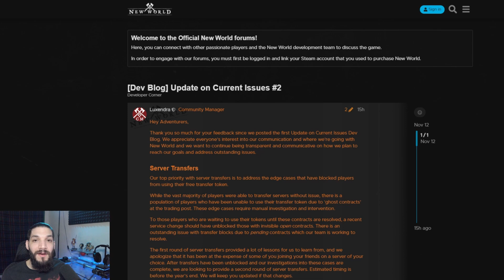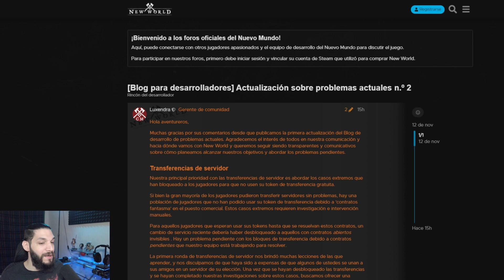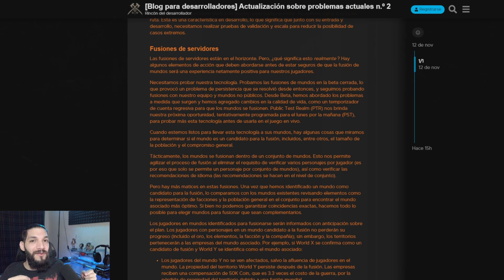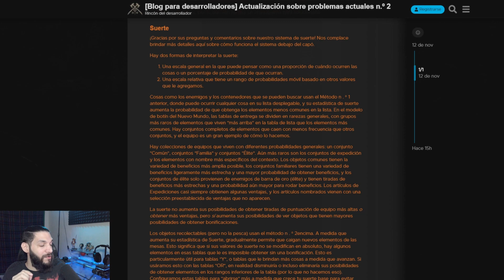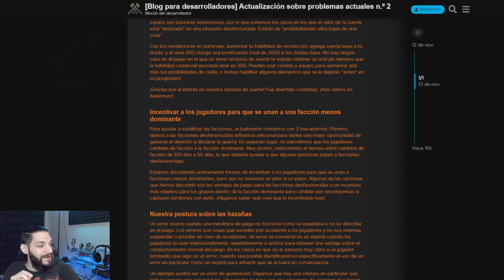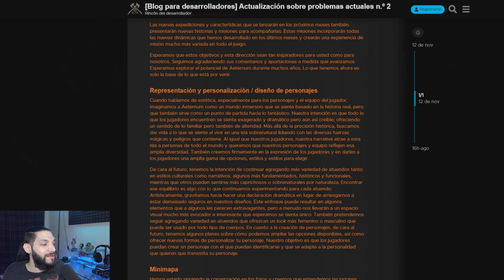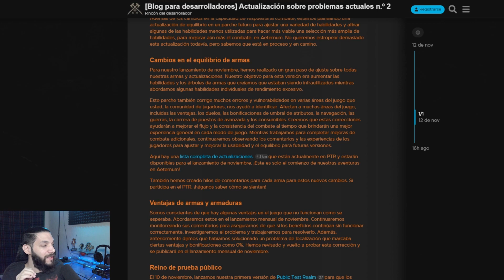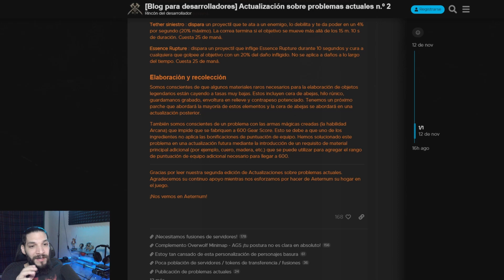RESUMEN de Noticias de Desarrolladores - Fusión de Servidores, Suerte y Mas! - NEW WORLD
Les traigo información resumida sobre el ultimo post de los Desarrolladores para todo lo nuevo que están preparando para el juego! Blog de Desarrollador

Contenido
00:00 - Intro
01:02 - Transferencia de Server
01:32 - Transferencia entre Regiones
02:00 - Fusión de Servidores
04:08 - Compañias nos pueden declara Guerra
04:30 - Como funciona la SUERTE
07:47 - Incentivo a estar en la facción no dominante
08:08 - Su postura sobre los Exploits
08:47 - Misiones y sus Diseños
09:34 - Nuevas Expediciones
09:41 - Personalización de Personajes
10:31 - Minimapa
11:26 - Preocupaciones sobre las Compañias
12:01 - Capacidad de Respuesta del Combate
12:25 - Cambio de Balance de Armas
12:53 - Bonificación de Armaduras
13:11 - PRT - Reino de Prueba
13:30 - Manopla del Vacio
13:47 - Fabricación y Recolección